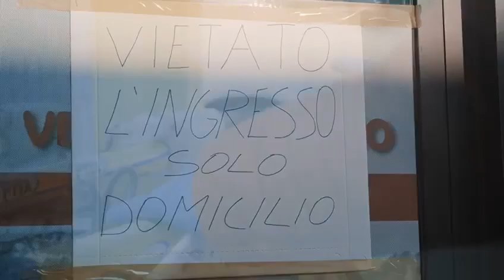Covid-19.Caltrano chiama Caltrano, via raccolta fondi